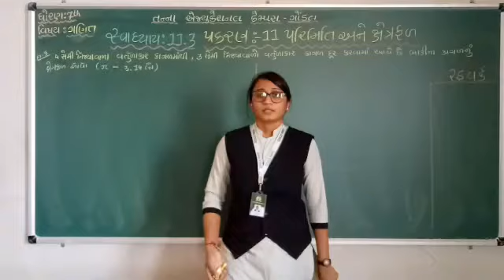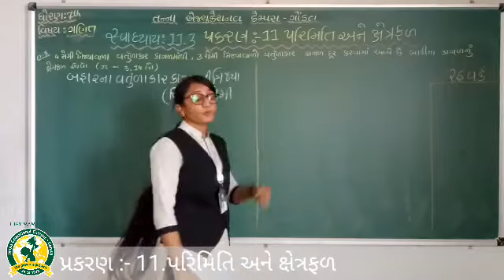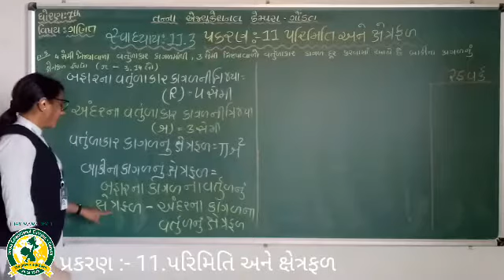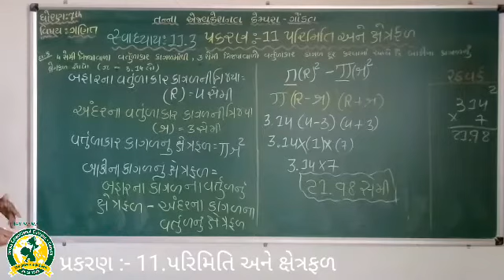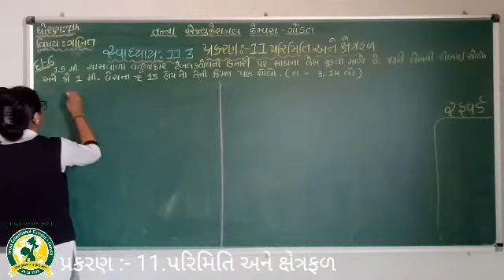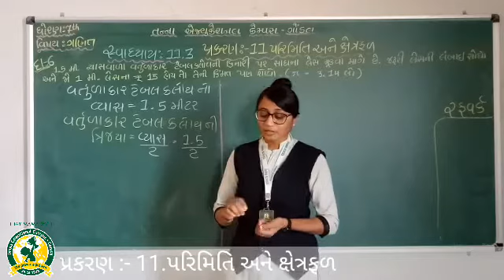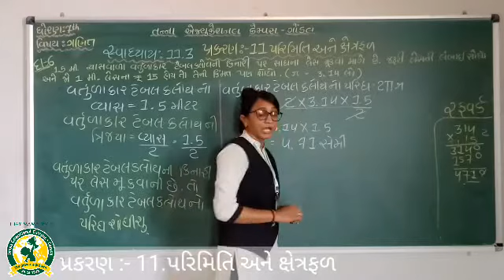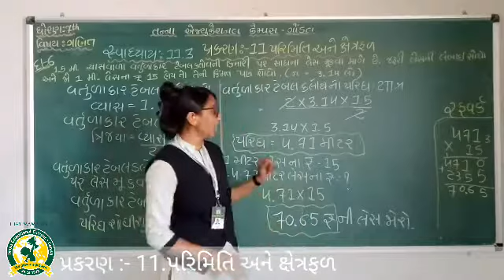ધોરણ - 7 વિષય-ગણિત પ્રકરણ-૧૧ તાસ-14 (1-3-2021)